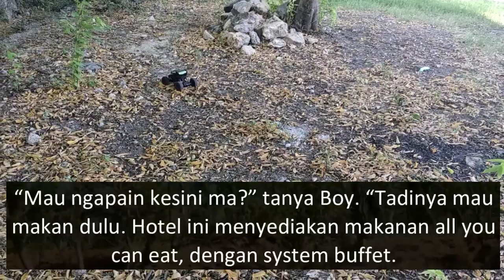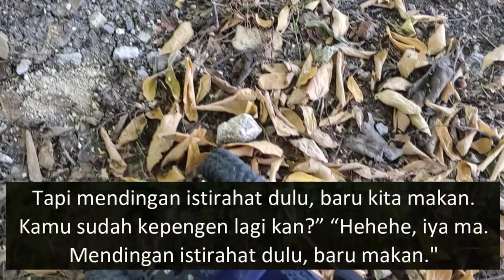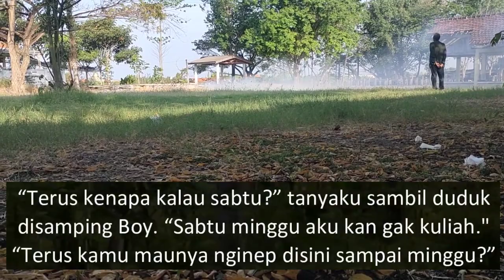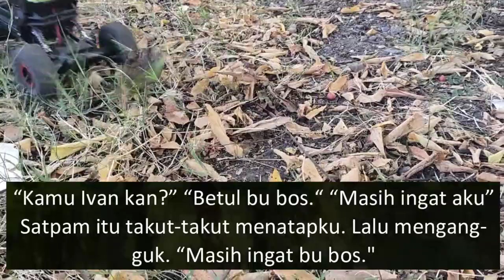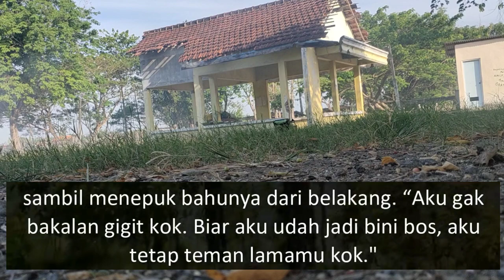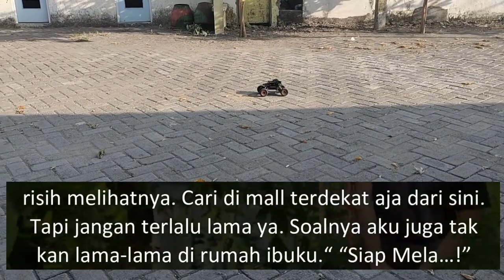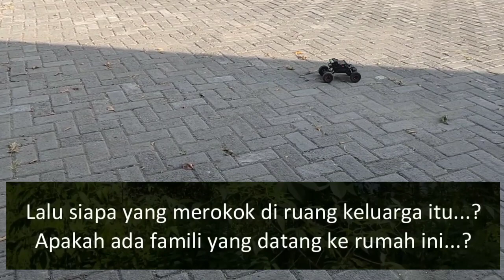(KISAH NYATA) Cara Terbaru Untuk Membahagiakannya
Terimakasih untuk kalian semua yang sudah membaca dan menonton

Semoga sukses tetus